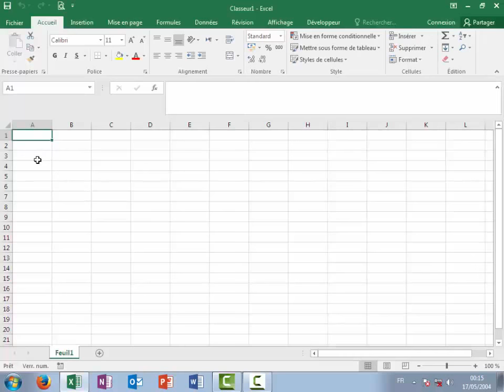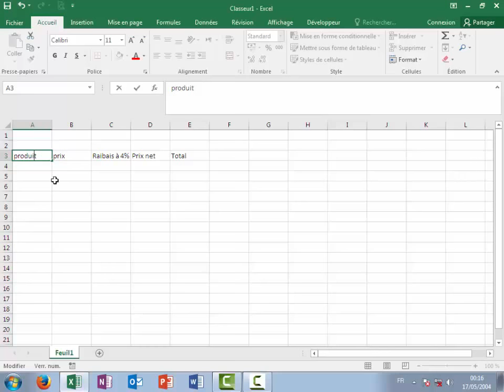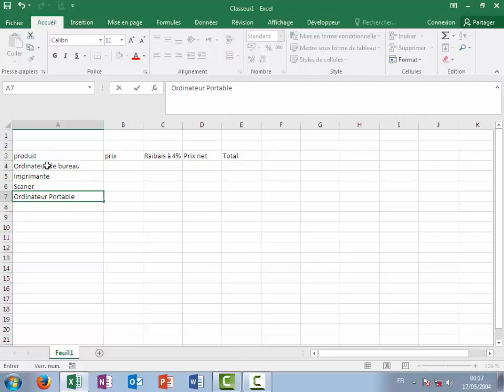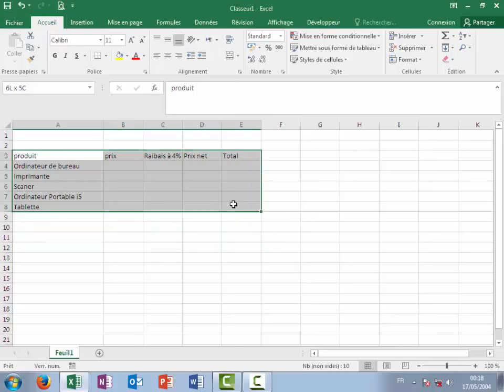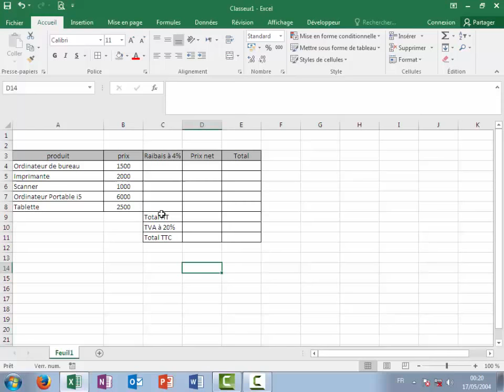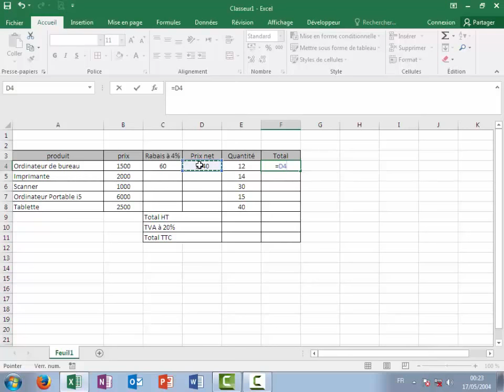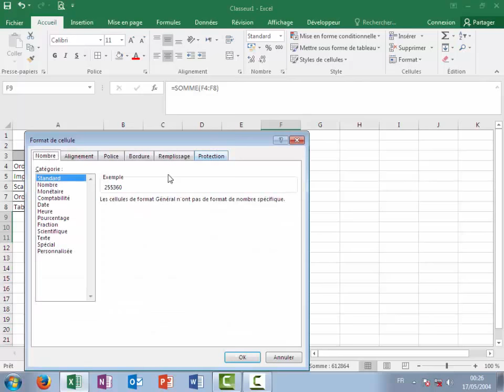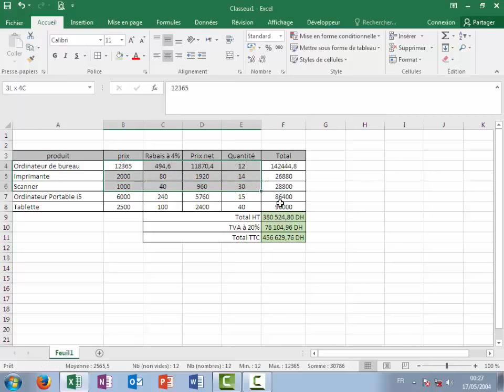Excel pas à pas : Fonction Somme et Produit دليلك لتعلم الاكسل من الصفر حتى الاحتراف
● إشترك بالقناة واضغط على زر الجرس ليصلك كل جديد